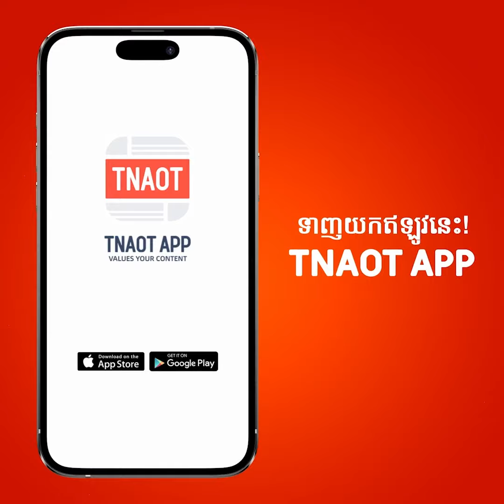អាម៉េរិក និងអង់គ្លេសបើកការវាយប្រហារលើក្រុម Houthi